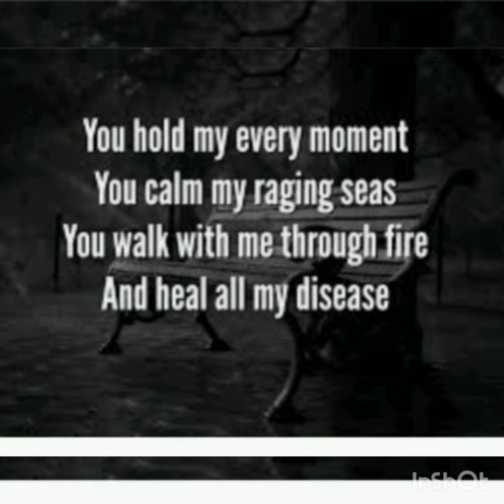heal our Land / CHALLENGE ACCEPTED/ LETS PRAY FOR OUR LAND